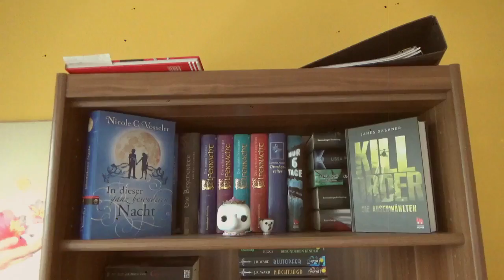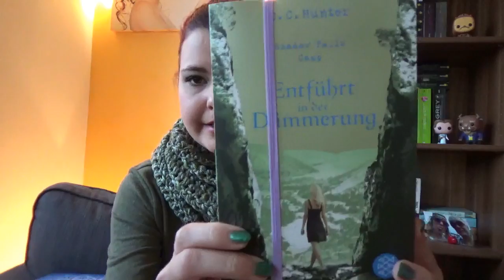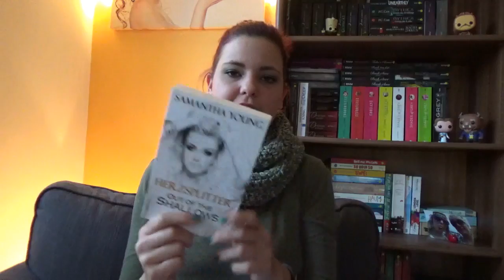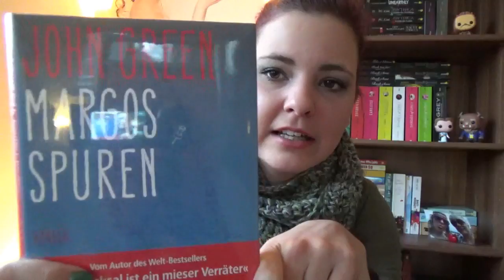[Leseliste] Januar 2016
Hey meine lieben Bücherwürmer,
heute zeige ich euch meine Leseliste für den Januar 2016.
1. C.C. Hunter - Shadow Falls Camp 3
2. Wolfgang Hohlbein - Märchenmond
3. Kazuaki Takano - Extinction
4. C.C. Hunter - Shadow Falls Camp 4
5. C.C. Hunter - Shadow Falls Camp 5
6. James Dashner - Kill Order
7. Samantha Young - Herzsplitter
8. John Green - Margos Spuren
9. Nicole C. Vosseler - In dieser ganz besonderen Nacht
10. Jenny Downham - Bevor ich sterbe